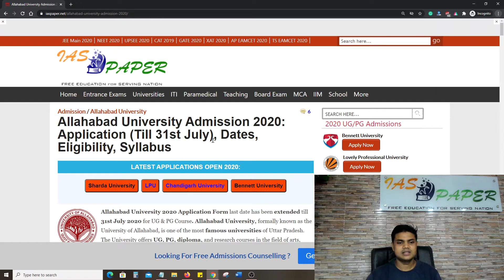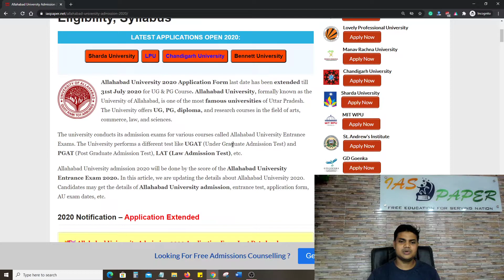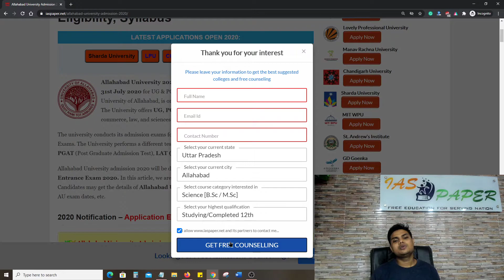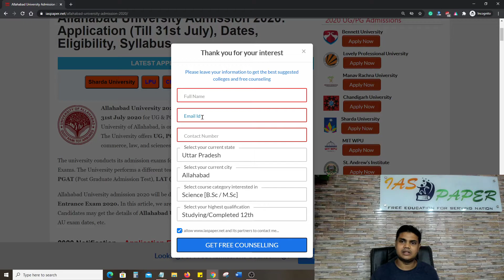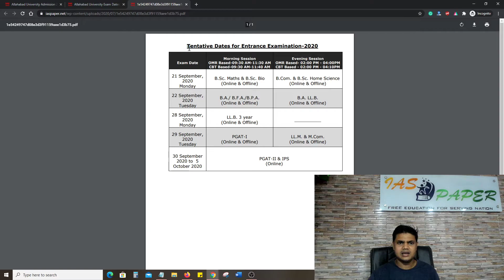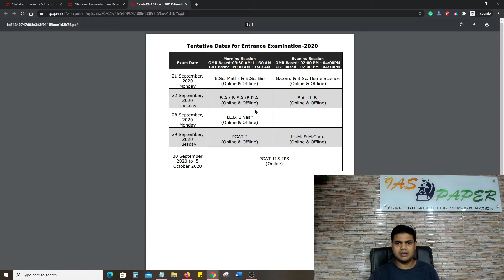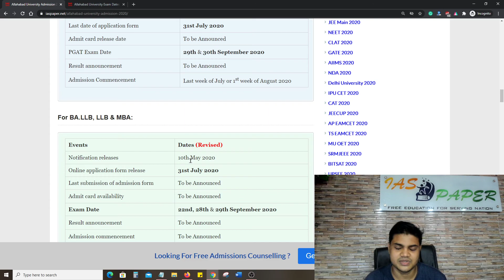Allahabad University Exam Dates 2020 (Announced) - How to Check AU UGAT & PGAT New Examination Dates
Allahabad University 2020 Important Dates has been Revised now. Allahabad University Admission 2020 Exam Dates has been Announced now, the Exam will be held on 21st, 22nd & 28th September 2020 for UGAT (UG Courses) and 29th – 30th September 2020 for PGAT (PG Courses).